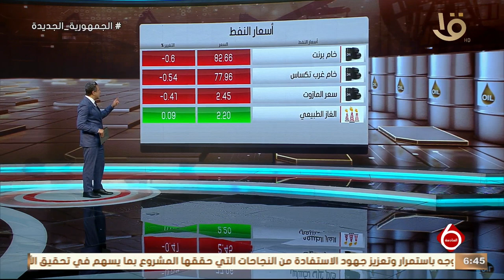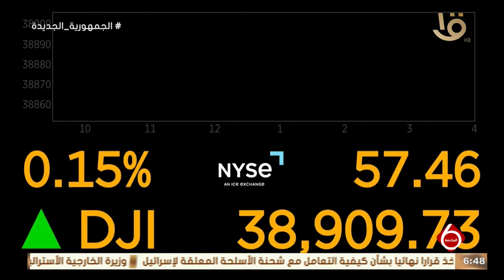نشرة السادسة | الاقتصاد.. قرار وزاري بإنشاء ميناء بحري تخصصي سياحي دولي برأس الحكمة الجديدة